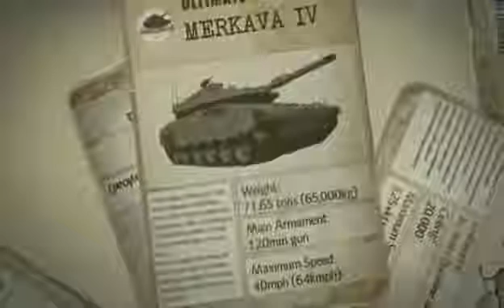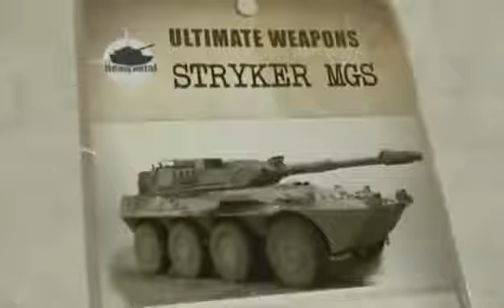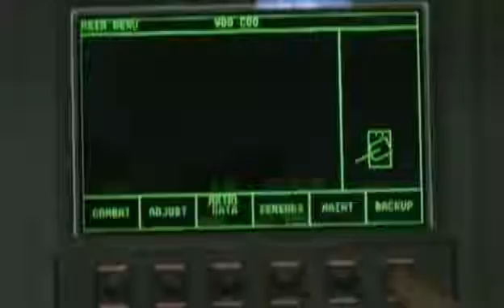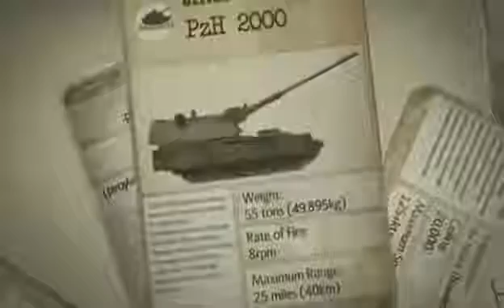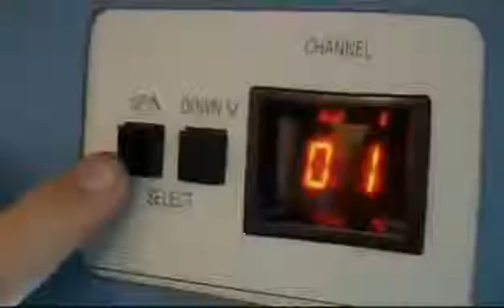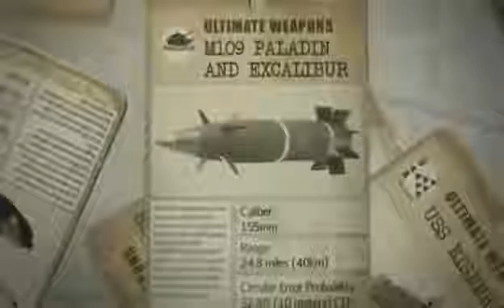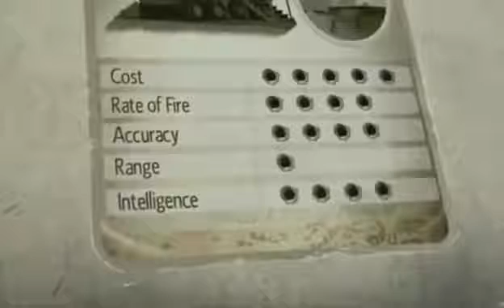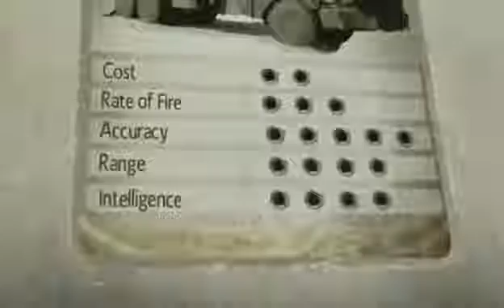ARMAS DEVASTADORAS [Documental HD 2017]